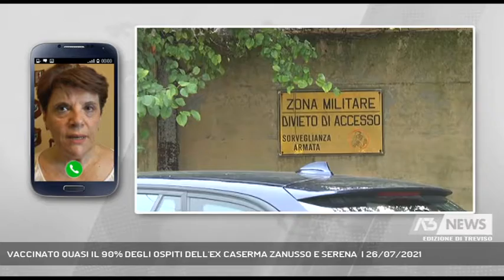VACCINATO QUASI IL 90% DEGLI OSPITI DELL'EX CASERMA ZANUSSO E SERENA | 26/07/2021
A3 NEWS Treviso 26/07/2021 - TREVISO - Quasi il 90% dei richiedenti asilo ospitati all'ex caserma Zanusso e all'ex Serena hanno ricevuto la prima dose di vaccino. Soddisfatta la prefettura || L'89% degli ospiti dell'ex caserma Serena di Dosson e l'88% dei richiedenti asilo presenti all'ex Zanusso di Oderzo hanno ricevuto la prima dose di vaccino anti covid. E' il risultato dell'azione voluta dalla prefettura di Treviso che già nel mese di giugno aveva concordato con l'Ulss 2 di sottoporre all'immunizzazione gli ospiti dei Centri Accoglienza Straordinaria.Alcuni dei richiedenti asilo, assenti il giorno della somministrazione, saranno vaccinati nei prossimi giorni. Fondamentale è stata anche l'opera di sensibilizzazione dei gestori.Diversi ex ospiti delle strutture e oggi non più in accoglienza hanno approfittato dell’occasione per recarsi presso la Caserma per ricevere il vaccino sensibilizzando altri connazionali a farlo. Per chi è coinvolto nell'accoglienza diffusa, a tutt’oggi non ancora immunizzato, l’Ulss procederà nei prossimi giorni ad effettuare la somministrazione. E a proposito di vaccinazioni, continua il lavoro di questura e carabinieri dopo le manifestazioni di sabato scorso contro il green pass - Intervistati MARIA ROSARIA LAGANA'-Prefetto di Treviso (al telefono) (Servizio di Francesca Bozza) - Segui Antenna Tre anche sul digitale terrestre! Visita il sito